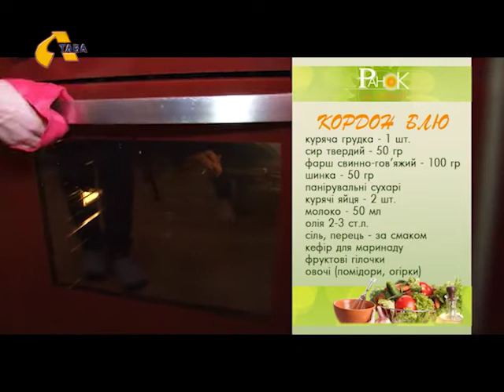"Народний кухар" (кордон блю)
Згадаємо, як приготувати такий ситний і красивий сніданок від Тетяни Михайлець. Почнемо із  кордон блю.   Беремо курячу грудку, розрізаємо вздовж і півгодини маренуємо у кефірові. Натераємо сіллю та перцем. Зверху викладаємо свинно-гов’яжий фарш, потім твердий сир і шинку. Згортаємо грудку і закріплюємо дерев’яною шпажкою. А потім на розігрітій пательні підсмажуємо з обох боків до золотистої кірочки. На деко викладаємо фруктові гілочки. А зверху наше кордон блю. І запікаємо в духовці приблизно 30 хвилин. Подавати страву найкраще із овочами. Тетяна пропонує  їх нарізати у техніці карвінгу. Для цього знадобляться огірки, помідори та спеціальні інструменти.